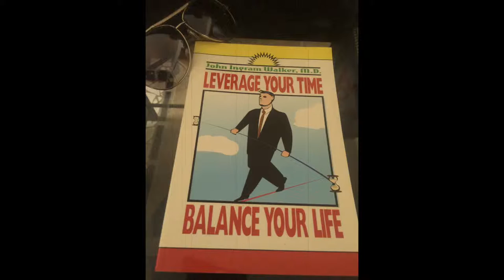RealTalkWithRodney Episode 5 - Enough Said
Enough Said
RealTalkWithRodney Episode 5
(Learn to effectively leverage your time...)

Hey everyone!! I'm very excited to have you join me in this journey of improving my health and other aspects of my life. It's going to be a lot of fun, a little crazy, and all me.

RealTalkWithRodney
Real Talk With Rodney
RTWR
RealTalkWithRodney
RTWR
RealTalkWithRodney
RTWR
RealTalkWithRodney
RTWR
RealTalkWithRodney
RTWR
RealTalkWithRodney
RTWR
RealTalkWithRodney
RTWR
RealTalkWithRodney
RTWR
RealTalkWithRodney
RTWR
RealTalkWithRodney
RTWR

Disrupt
Surge365
Surge 365
TLC
mca
novae
Paycation
Disrupt
Surge365
Surge 365
TLC
mca
novae
Paycation
Disrupt
Surge365
Surge 365
TLC
mca
novae
Paycation
Disrupt
Surge365
Surge 365
TLC
mca
novae
Paycation
Disrupt
Surge365
Surge 365
TLC
mca
novae
Paycation
Disrupt
Surge365
Surge 365
TLC
mca
novae
Paycation
Disrupt
Surge365
Surge 365
TLC
mca
novae
Paycation
Disrupt
Surge365
Surge 365
TLC
mca
novae
Paycation
Disrupt
Surge365
Surge 365
TLC
mca
novae
Paycation